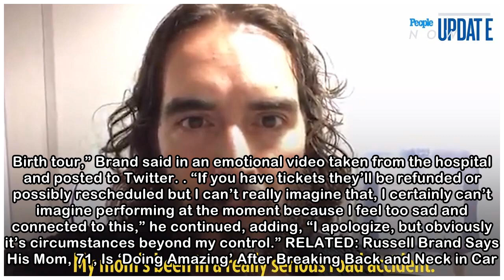Russell Brand Reveals He Once Kissed Meghan Markle – But Don't Worry Harry, She Was Just Acting!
Almost eight years ago, Russell Brand appeared in a movie with bride-to-be Meghan Markle—and he couldn’t help but kiss and tell. “As a matter of fact it is,” the 42-year-old actor stated when asked if...